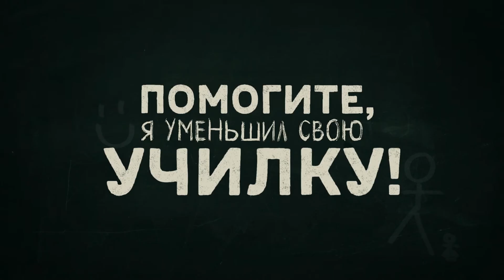ПОМОГИТЕ, Я УМЕНЬШИЛ СВОЮ УЧИЛКУ! I В КАРО с 1 апреля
Феликсу тяжело даётся переход в новую школу. С одноклассниками сложные отношения, а злая училка не дает покоя. Но все меняется, когда он случайно уменьшает ненавистную фрау Шмидт, и теперь она помещается ему в карман. Однако выясняется, что это не единственная проблема - гимназия на грани закрытия. И теперь Феликсу и фрау Шмидт приходится объединить усилия и спасти школу!

Расписание и билеты на karofilm.ru